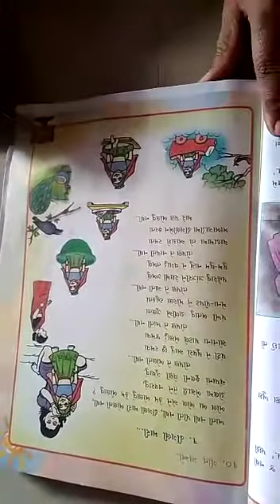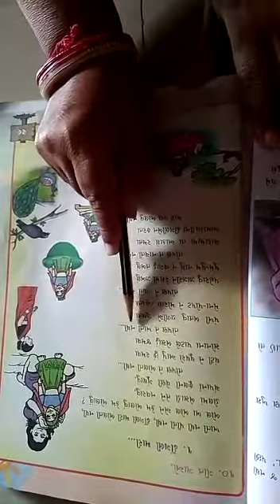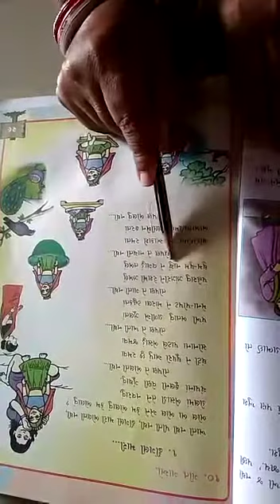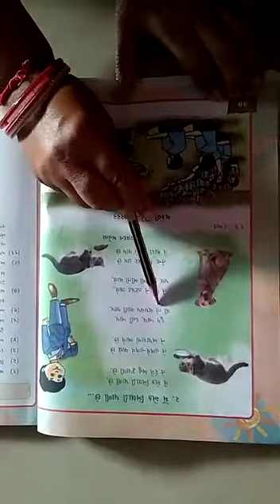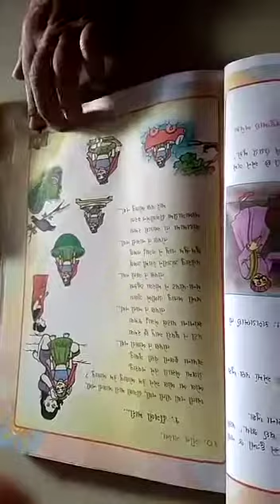ધોરણ 1 ગુજરાતી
Video from Gaurang